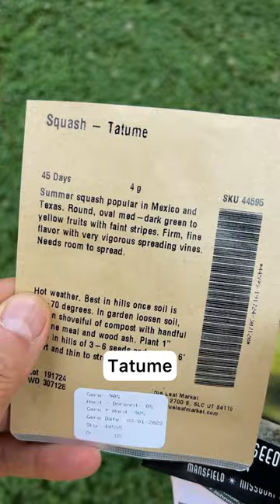Testing Varieties For Squash Vine Borer Resistance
A few weeks back, I mentioned that I am trialing a bunch of cucurbit varieties this year to see if I can overcome the high squash vine borer pressure that I’ve experienced at Tiny Country Farm. Today, I’m sharing the full lineup that I will be testing.

Commonly grown varieties generally are from 3 species: maxima, pepo, and moschata. Maxima and pepo are considered to be highly susceptible to squash vine borers with maxima considered the most vulnerable. On the other hand, moschata varieties are considered to be fairly resistant to squash vine borers

I gathered a list of varieties with purported squash vine borer resistance. I was surprised to find that many were in the maxima and pepo species. I’m interested to see how these hold up.

I am also testing a few varieties that aren’t of the three aforementioned species. One variety, Tetsukabuto, is a maxima/moschata cross. I am also trialing two gourd varieties.

Below is the full lineup of the varieties I’m growing. I’ll be reporting on their progress over the next couple of months. Be sure to follow if you are also battling with squash vine borers!

Cucurbita maxima
- Candy Roaster
- Bonbon Buttercup
- Hai Kabocha

Cucurbita pepo
- Autumn Delight Acorn
- Eight Ball
- Tondo Scuro Di Placenza
- Desi
- Lemon
- Tatume
- Spaghetti
- Delicata

Cucurbita moschata
- Waltham Butternut
- Zucchino Rampicante
- Teot Bat Put
- King Ka Ae
- Early Bulam
- Long Island Cheese
- Tahitian Melon

-Cucurbita maxima X Cucurbita moschata
- Tetsukabuto

Gourd
- Cucuzzi
- Calabash